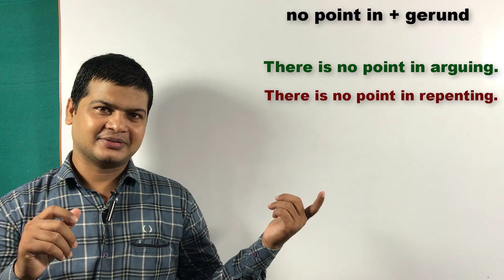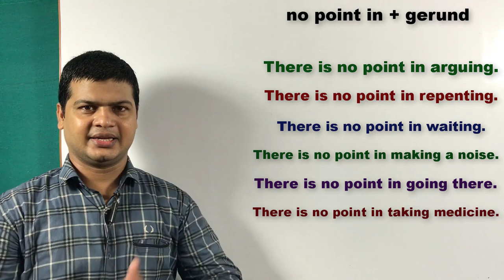Use of no point in gerund | daily used sentences in English | English speaking course by Taukir alam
Hi Friends,
Today I am going to teach you about NO POINT + GERUND.